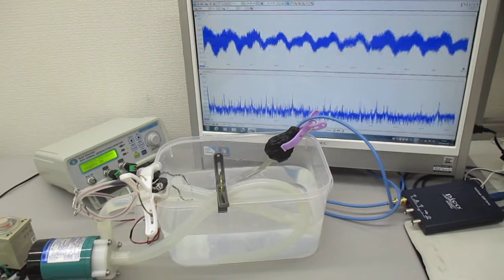超音波（音響流制御）技術 ultrasonic-labo